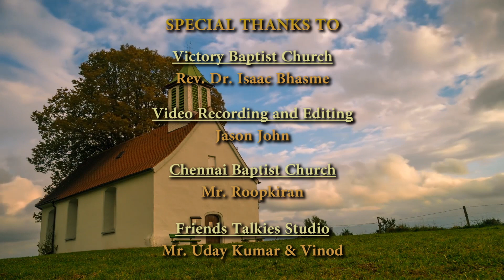Accordion Instrumental by Patrick Rosario - Christian Hymns: 01 - ABIDE WTIH ME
Piano Accordion Instrumental by Patrick Rosario -
Christian Hymn Music Video Album - Christian Hymnal  - 01 ABIDE WITH ME
Piano Accordion played by Patrick Rosario
Music composed and re-arranged by Patrick Rosario